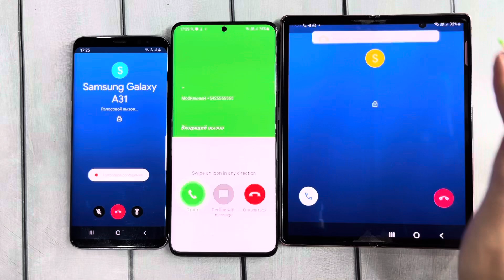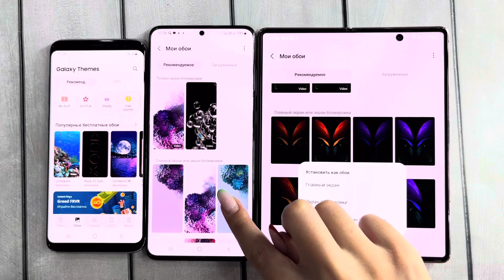Incoming/Outgoing Call Google Duo & Fake Call Samsung Galaxy Fold3 S10e & S8